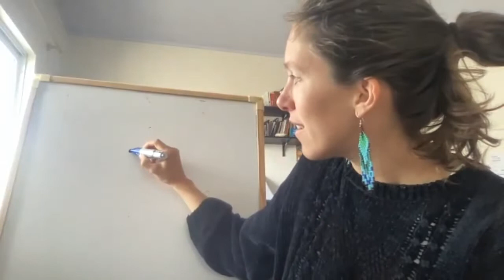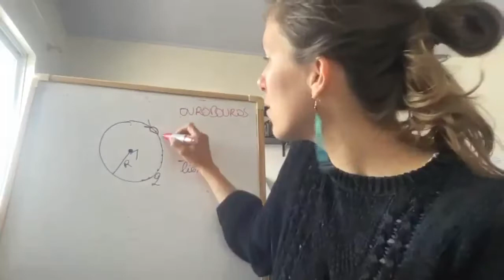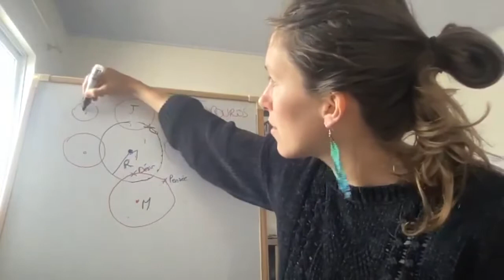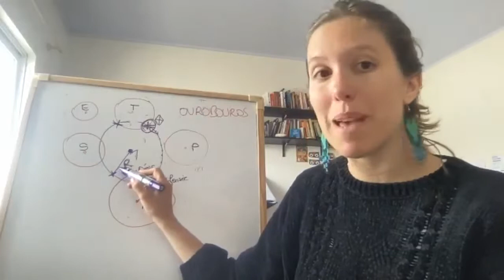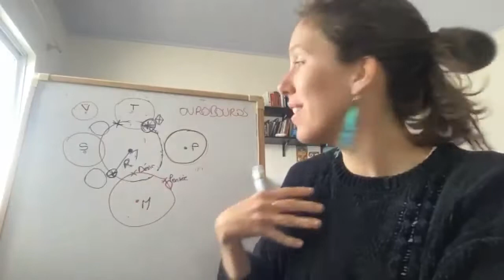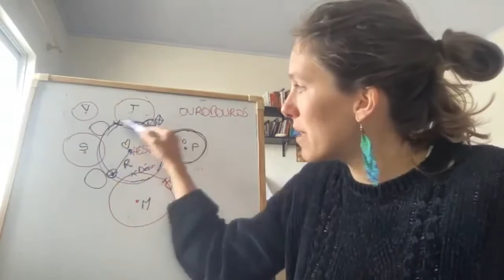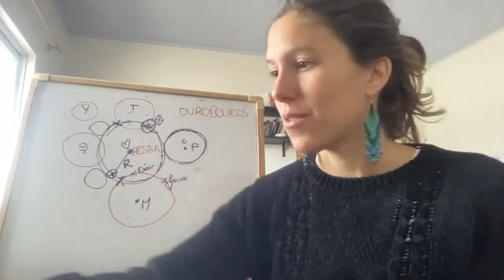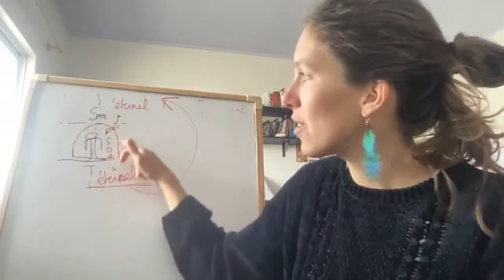GEOMETRIE SACREE - DIFFUSION EXCEPTIONELLE - LIVE - SAVOIR ET PRATIQUE DE LA TISSEUSE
Exceptionnellement je diffuse publiquement un contenu live du voyage au coeur du féminin sacré !

LA TISSEUSE nous invite à comprendre la création des mondes. Comment devenir Soi, utiliser son pouvoir créateur et tracer le cercle de sa vie ?

Ces travaux sont inspirés des transmissions de la sagesse amérindienne de Jamy Sams, les 13 mères originelles.
 Suivant le cycle de guérison des 13 lunes depuis plusieurs années, j'ai développé des outils concrets pour incarner le féminin sacré dans nos vies actuelles.